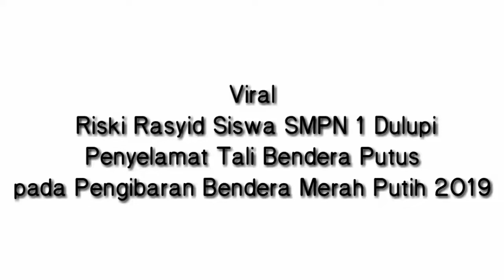Viral | Riski Rasyid Penyelamat tali bendera yang putus Di Kec. Dulupi Kab. boalemo